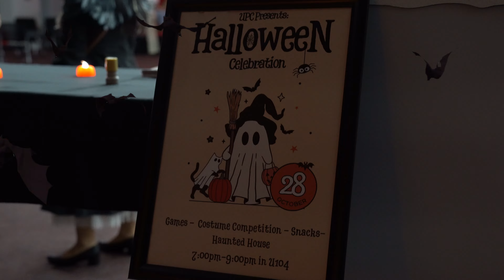Halloween Party by UPC I U Asia Campus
University Programming Council UPC hosted Holloween Party! Go and see the diverse holloween costumes!